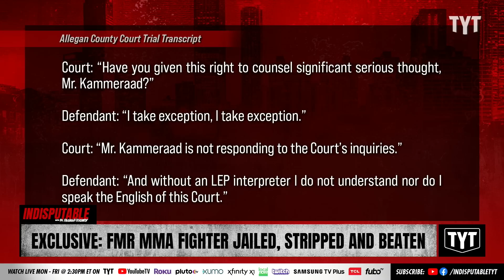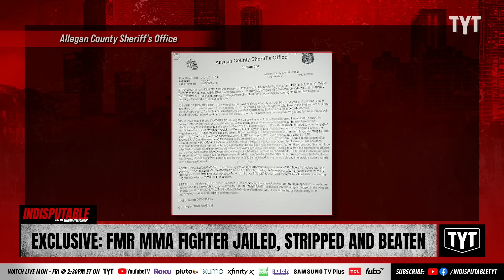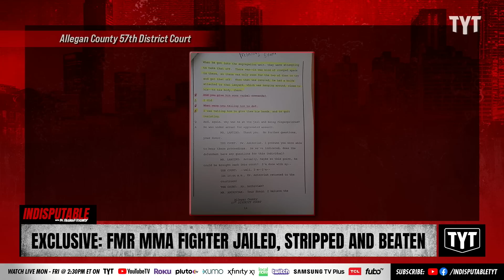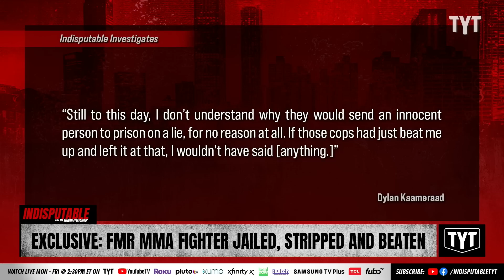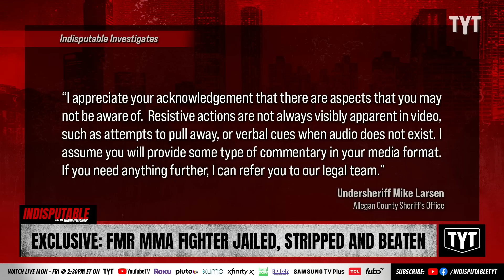EXCLUSIVE: MMA Fighter Jailed, Stripped And Beaten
Dylan Kammeraad, who was incarcerated for five years, has finally received a recording of a 2012 beating he survived in a Michigan jail.  Dr. Rashad Richey and Sharon Reed discuss on Indisputable.

230328__ID06Exclusive_V3
IND_Exclusive